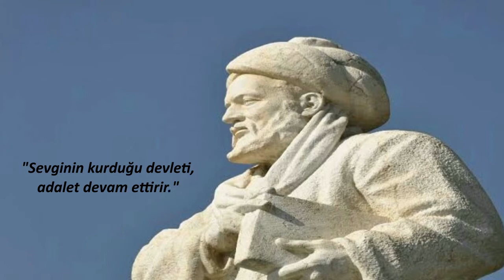Farabi ile 1 Dakika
Filozoflar İle 1 Dakika serimiz Farabi ile devam ediyor.

Türkistan’ın Farab şehri yakınlarında 870 yılında doğan Farabi, Belh, Şam ve Bağdat gibi dönemin büyük ilim merkezlerinde öğrenim görmüştür. Mantık, felsefe ve müzik gibi birçok alanda çalışmalar yapmış, dersler vermiştir.
Farabi, insanın ulaşabileceği nihai amacın mutluluk olduğunu, ona ulaşabilmek için ise ilk önce aklını kullanarak doğruyu ve yanlışı ayırt etmeyi öğrenmesi, sonra ise mantığını ve iradesini geliştirmesini söylemiştir.
Ona göre en büyük erdem adalettir, erdemli ve mutlu bir hayat, ancak ideal bir toplum ile gerçekleşebilir.

"Toplum sevgi ile kaynaşır, adaletle yaşar, dürüst çalışmakla ayakta kalır." Farabi